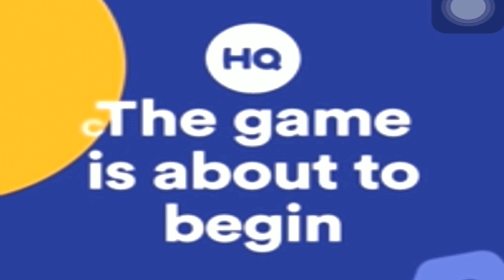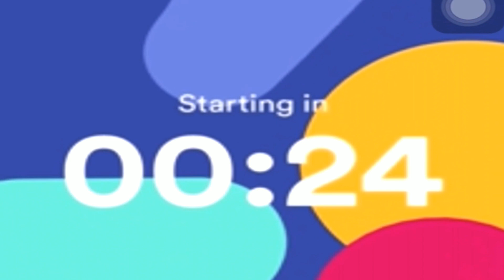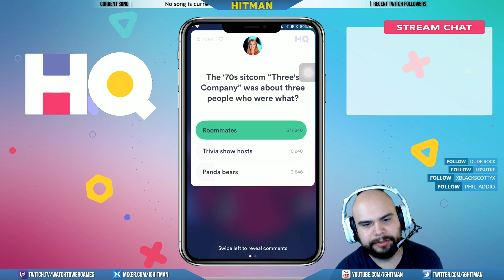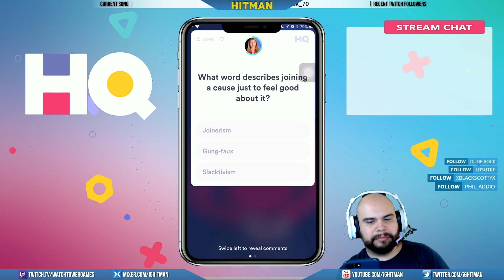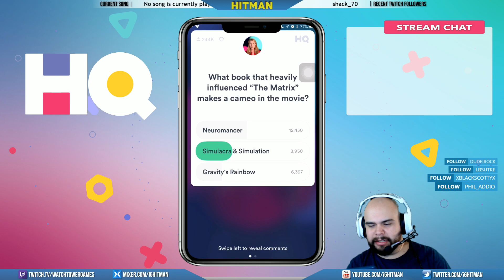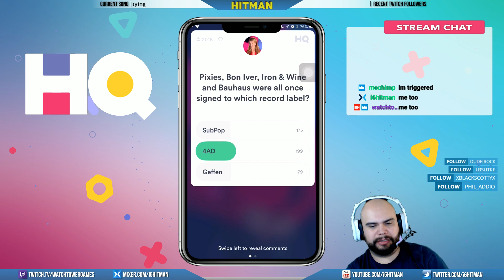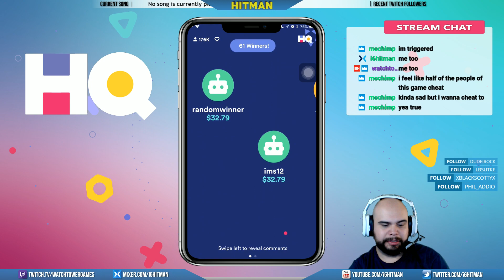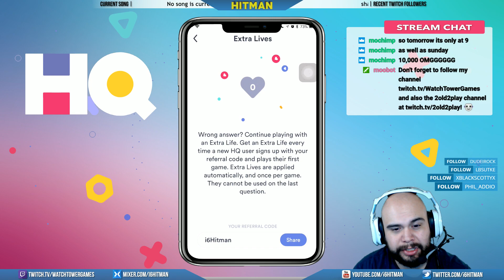$2,000 HQ Trivia Game | HD 1080p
This is a stream recording of a $2,000 HQ Trivia Game that took place on Friday Jan. 13th @ 9pm.